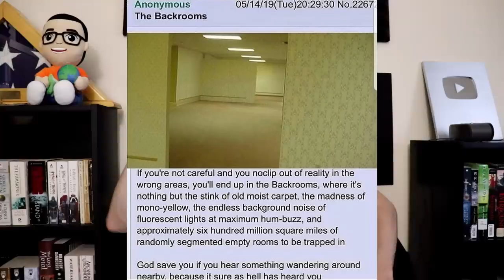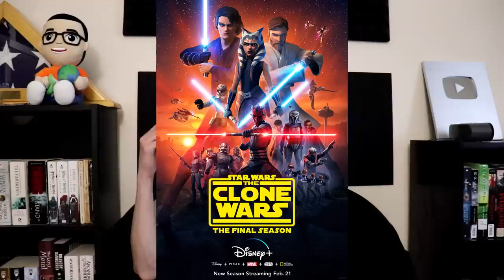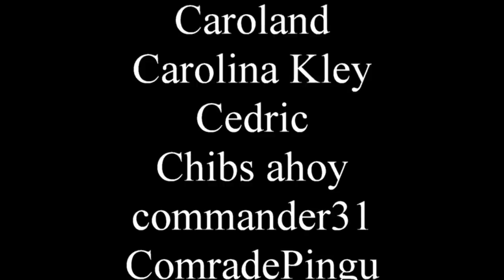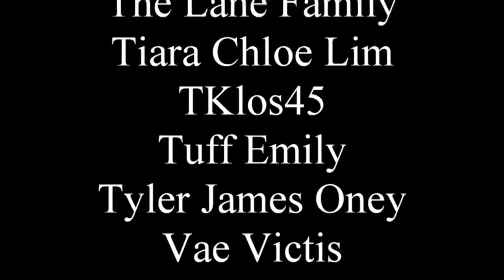The Internet ruined Horror (and it's your fault)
The Backrooms fills me with indescribable rage.